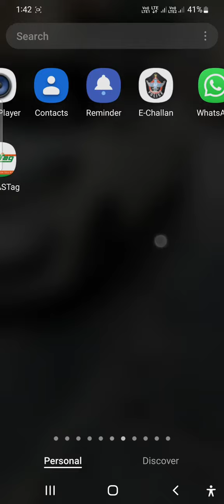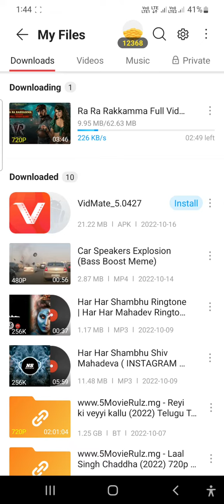how to download you tube videos